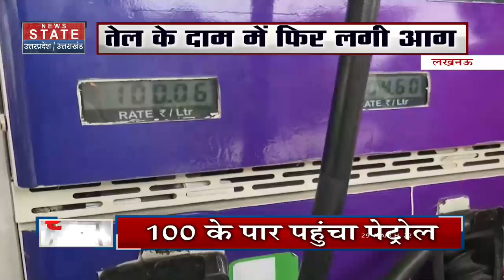UP Minister Portfolio: जेल राज्य मंत्री बने Dharamveer Prajapati, देखें Exclusive Interview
UP Minister Portfolio: जेल राज्य मंत्री बने धर्मवीर प्रजापति, देखें Exclusive Interview
UP Minister Portfolio: Dharamveer Prajapati becomes Minister of State for Jail, see Exclusive Interview

News State Apps डाउनलोड करें:
Download Android and iOS Apps for more updates: